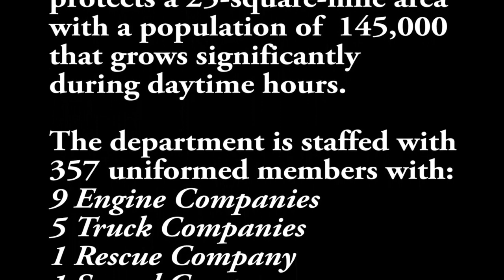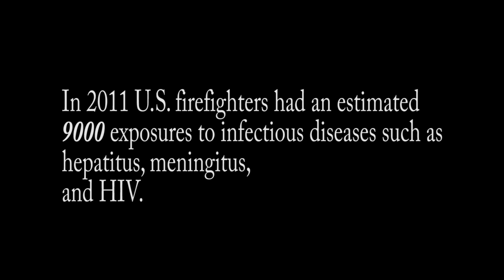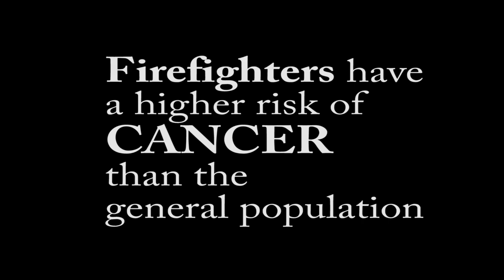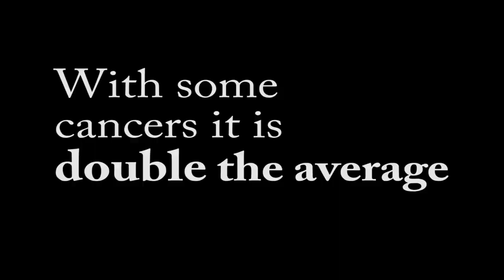Syracuse Fire Hazards of a Job